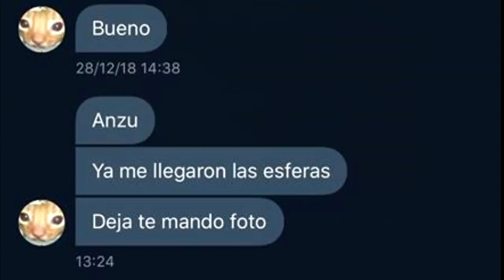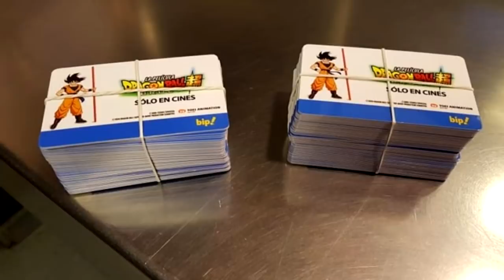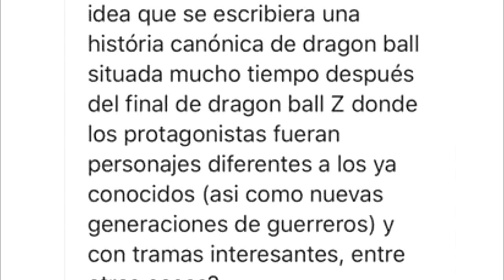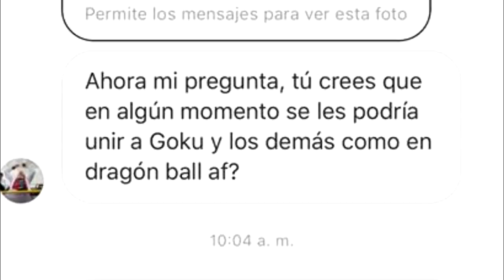ESTRENO DE DBS BROLY EN LATINOAMERICA ROMPE RECORDS | NUEVOS PERSONAJES Y SINOPSIS DBH 8 | ANZU361